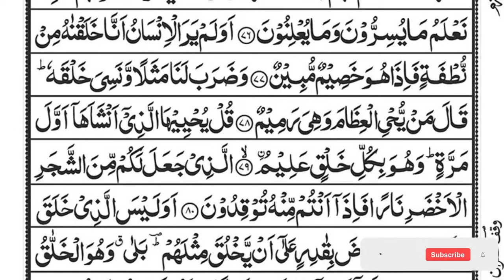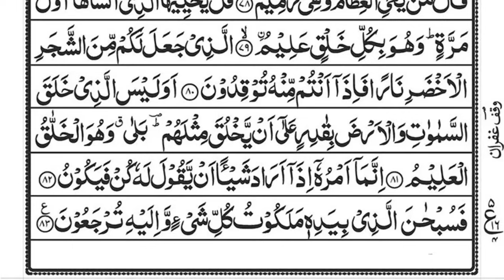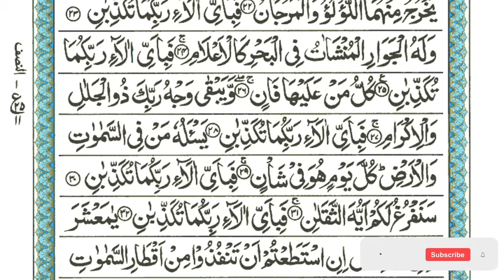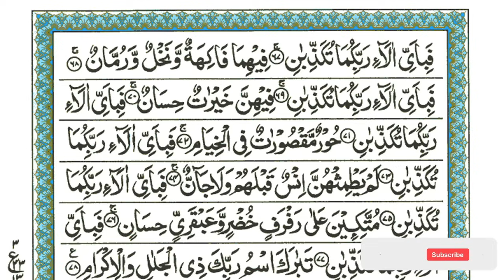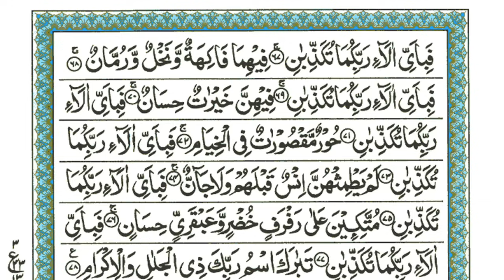Surah Yaseen | Yasin | Episode 267 | Daily Quran Tilawat Surah Yasin Surah Rahman Surah yasin yaseen